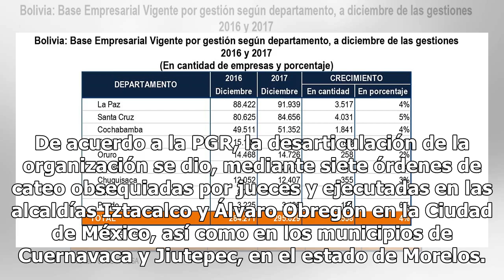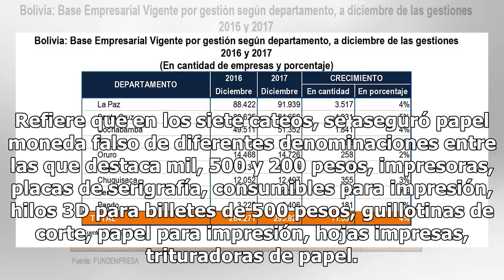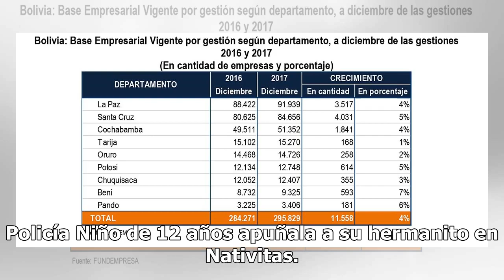Cae banda de falsificadores que operaban en cuatro entidades del país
Mediante cateos, elementos de la Agencia de Investigación Criminal de la PGR, desmantelaron una red de falsificadores de dinero que operaba en la Ciudad de México, Estado de México, Guanajuato e Hidalgo y detuvieron a nueve personas entre las que se encuentran Ricardo Delgadillo Ubaldo, “Tostón”, co...